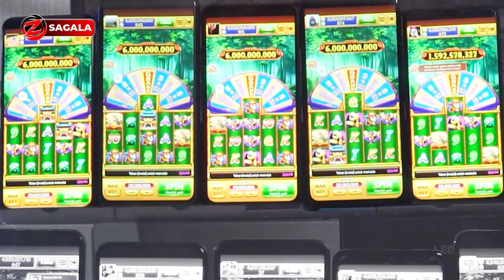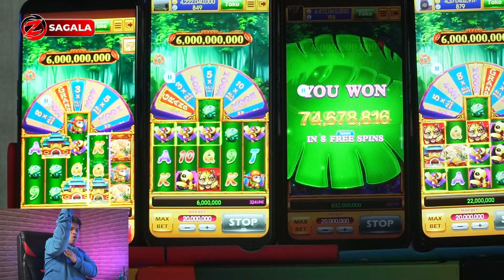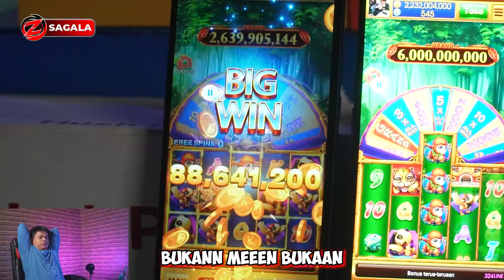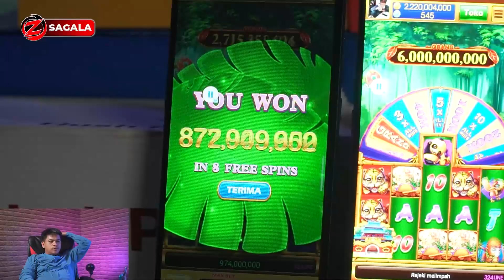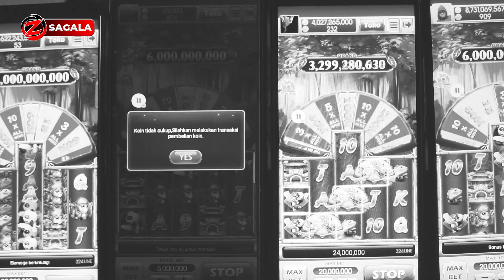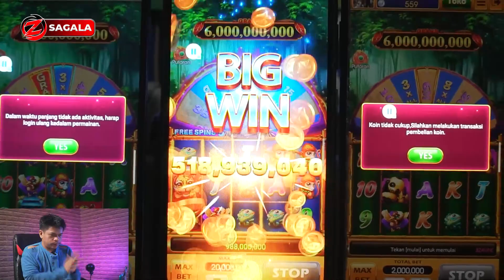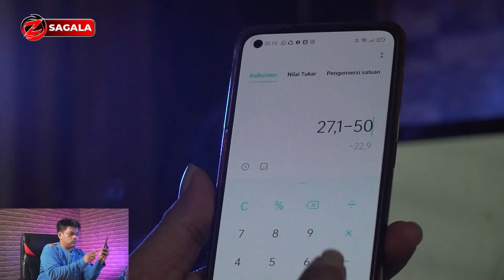REJEKI NOMPLOK CARI JP TERBESAR | AUTO SUPER WIN